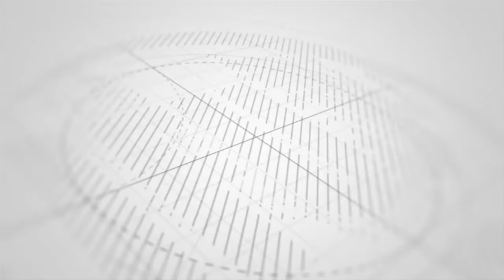MAAFISA TABIBU WALIOTREND MITANDAONI WABANANISHWA SEHEMU YA KWANZA